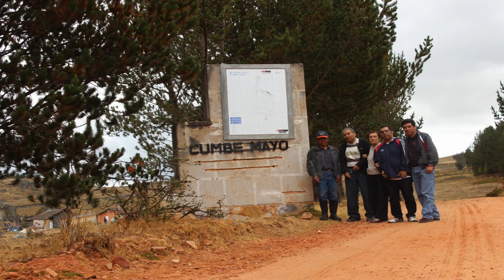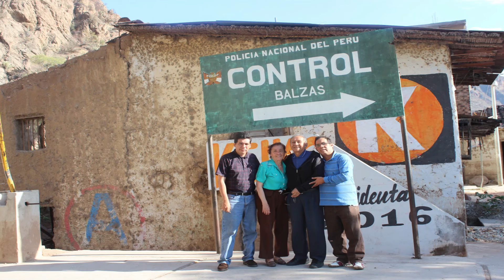Viaje norte - oriente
Un Viaje rápido al norte y oriente tratando de adelantarnos al niño y conocer Kuellap, lamentablemente la caída de un puente saliendo de Balzas no impidió seguir, pero si sentimos la fuerte lluvia en Cumbemayo y Cajamarca que empaparon la lente del drone, pero de todas maneras se llego a sacar algo de lo hermoso que el mi país.